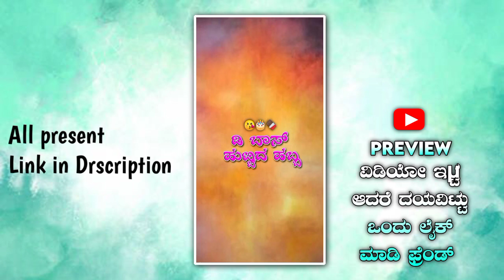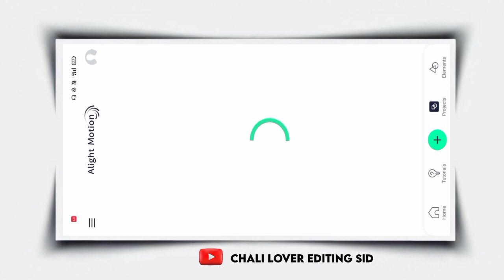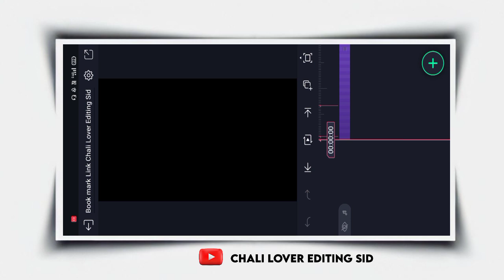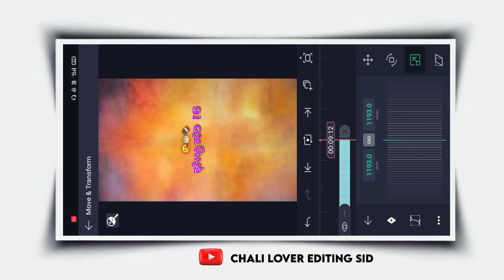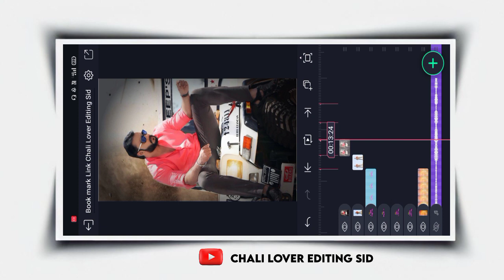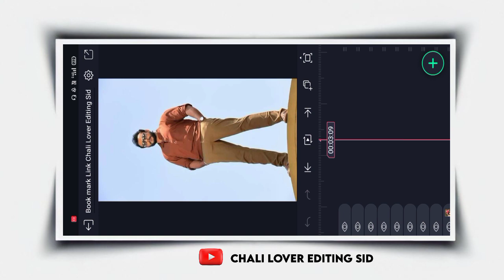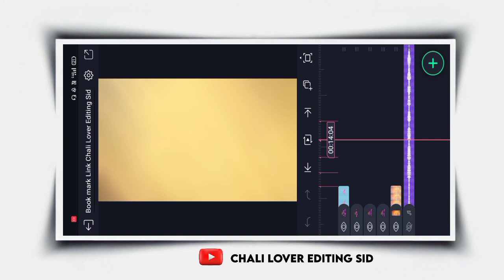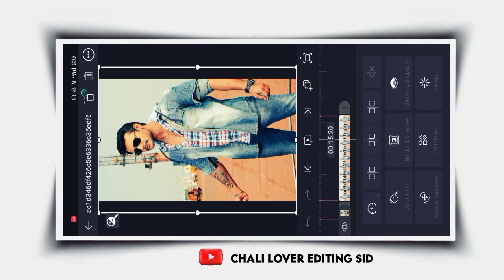D BOSS birthday Trending Lyrics Status Video Editing aligth motion Snyc Effect kannada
🔸My Name Malappa Shebagond Uru Gani
 My Phone Number , Like Madadi

ನಮ್ಮ ಚಾನಲನ್ನು👁️ ಸಬ್ಸ್ಕ್ರೈಬ ಮಾಡಿ ಬೆಳವಣಿಗೆ ಬೇಕಾದ  ಬೆಂಬಲ ನೀಡುತ್ತಿರುವ ಎಲ್ಲರಿಗೂ ಹೃದಯಪೂರ್ವಕ ಧನ್ಯವಾದಗಳು🤝

Topics Covered:

1.alight  motion edit
2.alight motion Video editing
3.alight motion Janapada editing
4.alight motion HD Editing
5.alight motion Love Status editing
6.alight motion Photo editing
7.alight motion Video editing
8. alight motion XML Create
9. Video HD Create editing
10. Photo editing
11.alight motion Shake Effect
12. alight motion full screen video editing
13.alight motion Mood Off Editing
15. alight motion Love Status Edit
16. alight motion Movie song Editing
17. alight motion full screen preset Link
18.alight Sheka effect Present Like
19.alight motion kannada editing

✅   Movie Provided By Sudut Mosic -
Song:(Free) Non-Copyrighted Background instremental